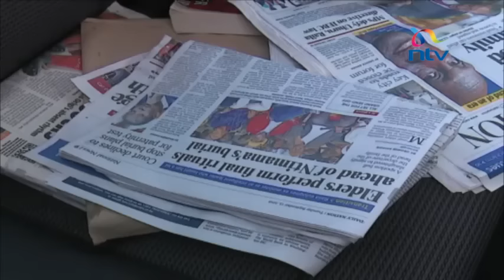George Njoroge claiming Ntimama is his dad blocked from church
George Njoroge the man who claims to be a son of the late William Ole Ntimama was barred from attending the former cabinet minister's funeral service today.

Njoroge wants the state to provide him with security tomorrow as he plans to attend the burial service in Narok.